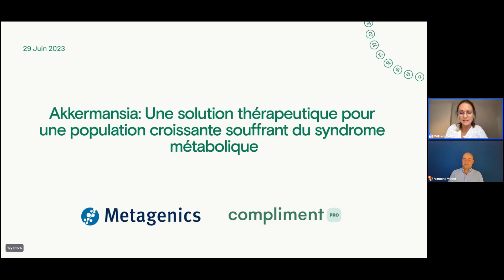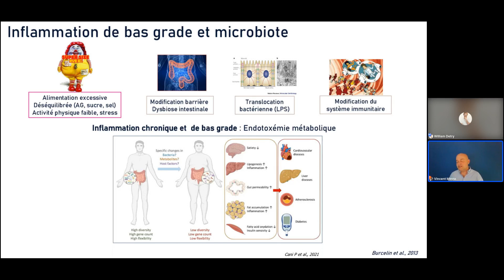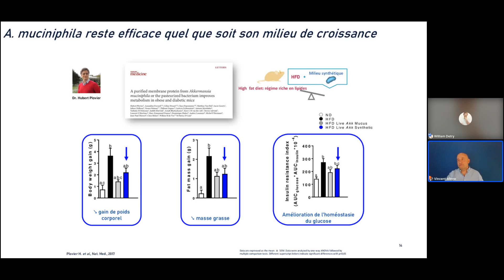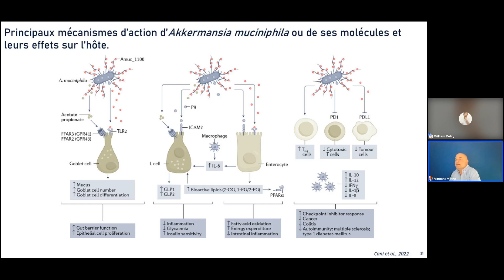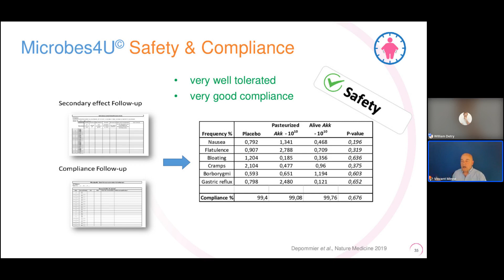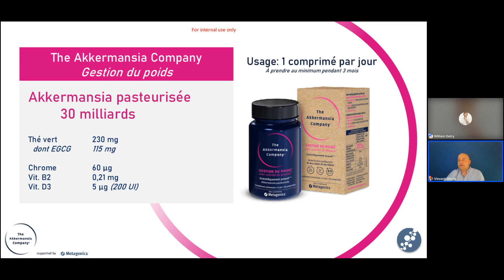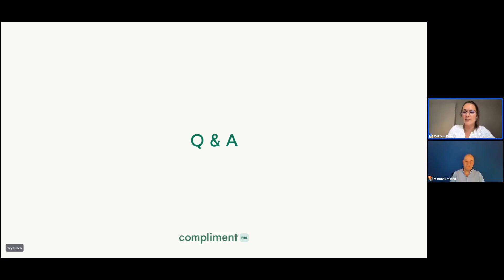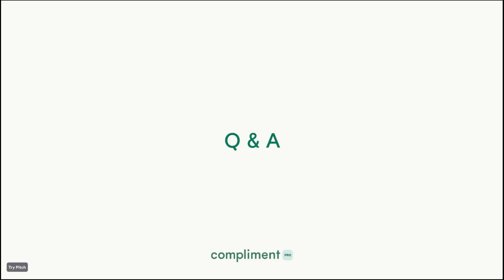Akkermansia: Solution thérapeutique pour une population croissante souffrant du syndrome métabolique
Le postbiotique de nouvelle génération, l’Akkermansia muciniphila pasteurisée, est une première mondiale pour notre société présentant une augmentation préoccupante de cas de diabète.

Le syndrome métabolique est de plus en plus constaté dans notre société occidentale - avec obésité, insulino-résistance, diabète, hypertension, troubles lipidiques et foie gras comme principaux symptômes. Son développement chronique, demande un soutien médicamenteux important et présente un risque élevé de mortalité précoce.

Akkermansia muciniphila – une bactérie commensale – est un élément important pour la santé métabolique, avec une série d’effets favorables à partir de l’intestin. Une carence en Akkermansia muciniphila est souvent constatée dans le cas de troubles métaboliques, immunologiques et inflammatoires.

La restauration de la fonction de barrière intestinale avec la souche pasteurisée Akkermansia donne un boost conséquent à la thérapie. Akkermansia muciniphila réduit l’insulino-résistance, améliore de nombreux paramètres biochimiques perturbés et redresse à partir de l’intestin la tendance négative du syndrome métabolique. Son action peut avoir un effet favorable dans l’obésité.

À propos de l'intervenant

Master (Université de Namur) et diplôme post-universitaire 3ième cycle (UCL) en chimie biologique moléculaire. Il a également effectué de nombreuses formations en médecine nutritionnelle et fonctionnelle. Il est formateur scientifique pour Metagenics depuis un peu plus de 17 ans et également conférencier lors de nombreux séminaires médicaux ou pharmaceutiques.

Compliment Pro :

Vous êtes professionnel de santé et souhaitez mieux accompagner vos patients avec Compliment Pro ?